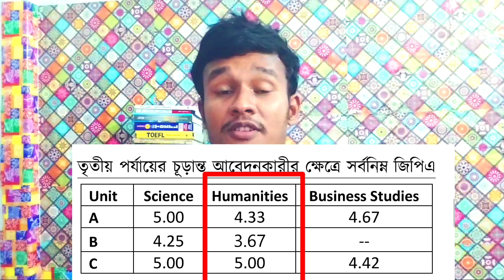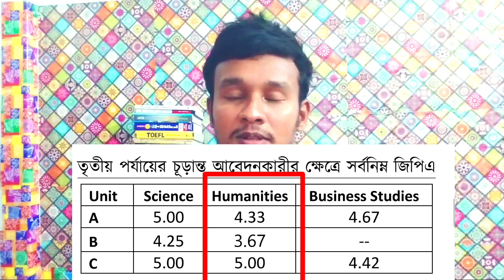রাবির ৩য় সিলেকশনের রেজাল্টের মাধ্যমে নাটক শেষ হলো।কপাল পূড়লো বিজ্ঞানের শিক্ষার্থীদের।GM Edu 105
আজকের ভিডিওতে মূলত আলোচনা করা হয়েছে   রাজশাহী   বিশ্ববিদ্যালয়ের ২০২০-২১ সেশনের ভর্তি পরীক্ষায় ৩য় সিলেকশনের রেজাল্ট   নিয়ে । বিস্তারিত ভিডিওতে।

Rajshahi University Admission Test
ru exam date,How to apply ru admission test,ru Final selection result,ru selection result,

সংক্রান্ত অন্যান্য ভিডিওসমূহ দেখে নাও.